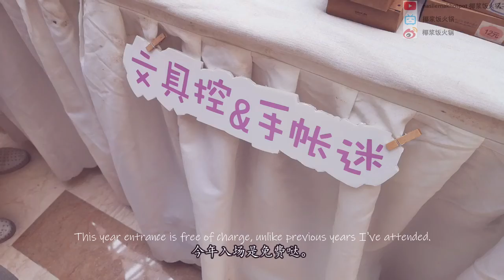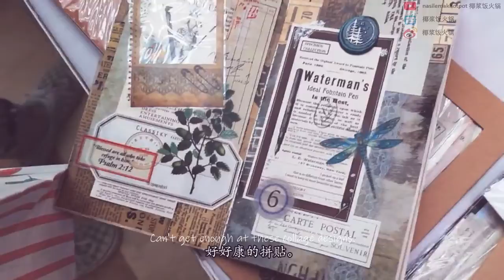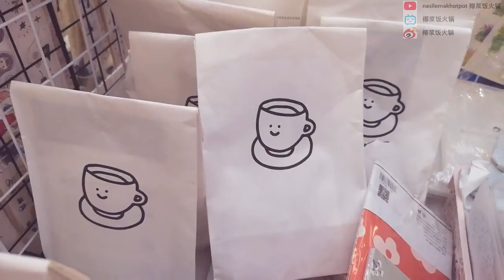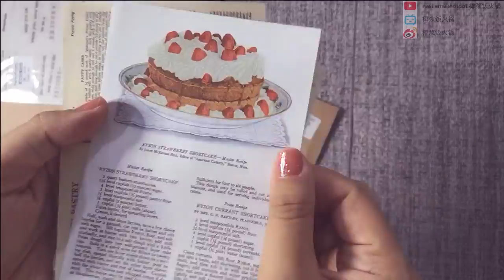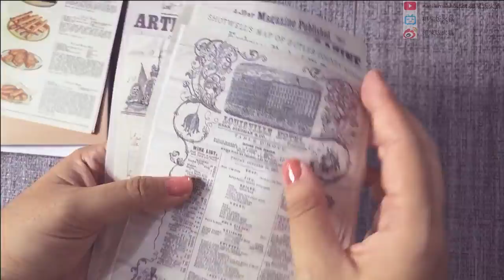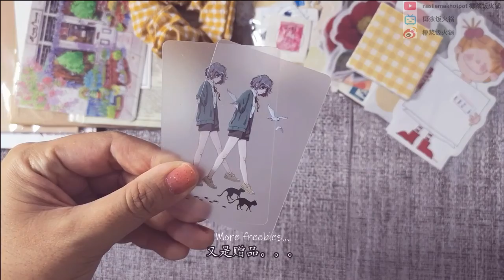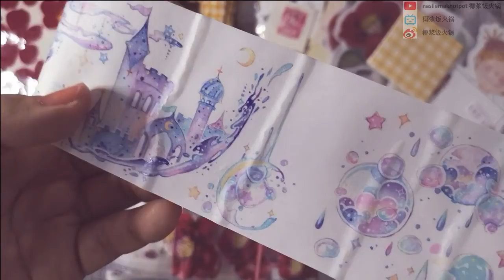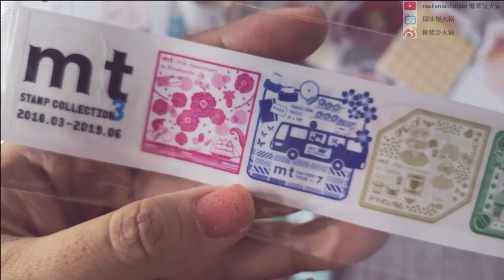【Vlog 2020】 Nanjing南京 | ART MARKET蓝鲸手帐集市